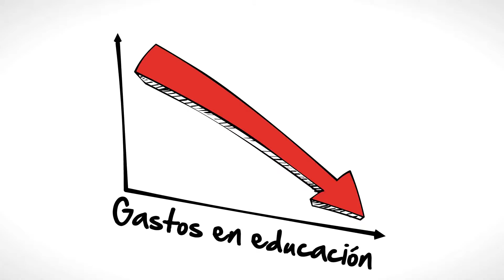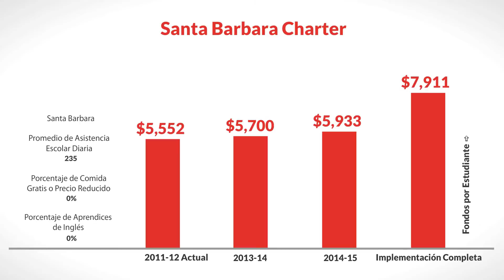LCFF for Santa Barbara Charter